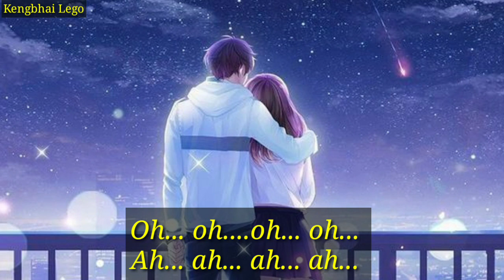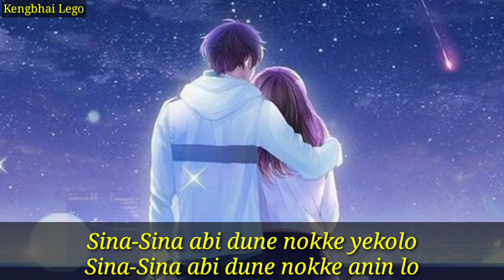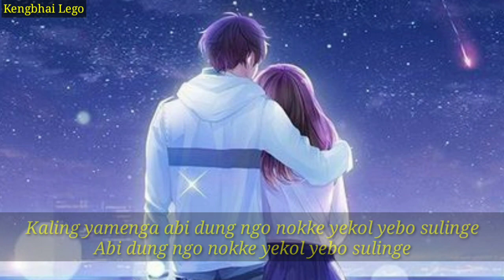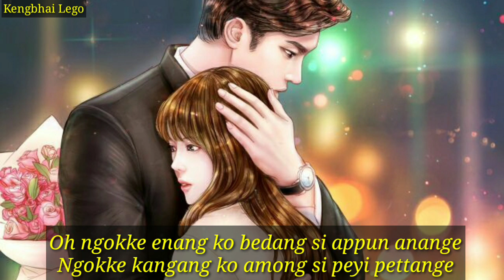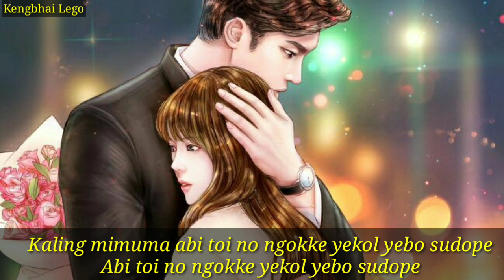Ngokke Nome Kaling Eme | Adi Song | North East India